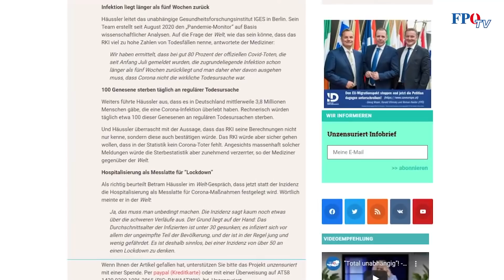Unfassbar: 80% der Corona-Toten sind gar nicht an Corona verstorben!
⚠️ Unfassbar: Bei 80 Prozent der Covid-Toten in Deutschland soll Corona nicht die Todesursache sein. Es ist anzunehmen, dass es wohl auch in Österreich einen ähnlichen Prozentsatz an falschen Corona-Toten geben könnte. Nun stellt sich die Frage: Waren die Corona-Maßnahmen und Lockdowns dann überhaupt gerechtfertigt? Und wieso hört man von Seiten der Regierung rein gar nichts zu dieser Thematik?